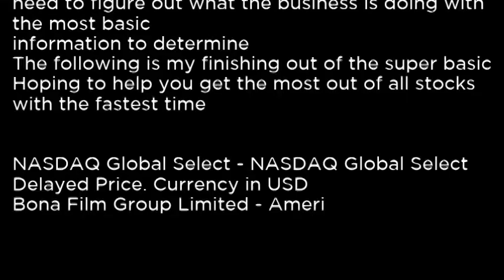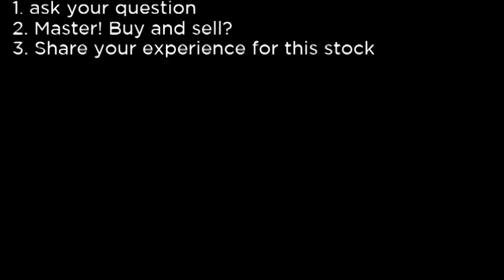BONA Bona Film Group Limited Ameri BONA buy or sell Buffett read basic